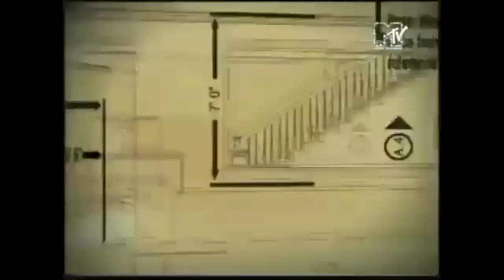Bialik College Formal Video 2019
Bialik College 2019 Formal Video